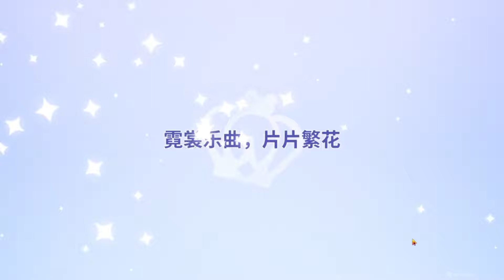My first pull on Red Osmanthus cookie banner!🥰✨